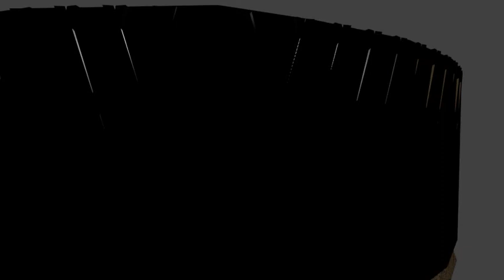Yurt Flythrough - The Montana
This model is based on Dana from Ranier's "The Montana"  floorplan, which can be found here.

Modifications: converted one bathroom into a spare room, and added a washer and dryer upstairs.

There are a lot of technical issues with the animation -- I am learning...